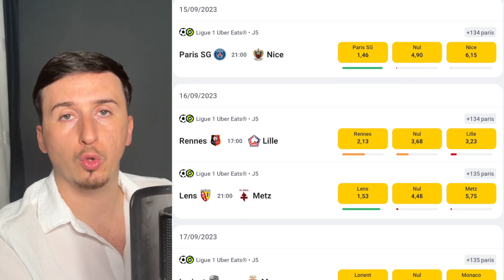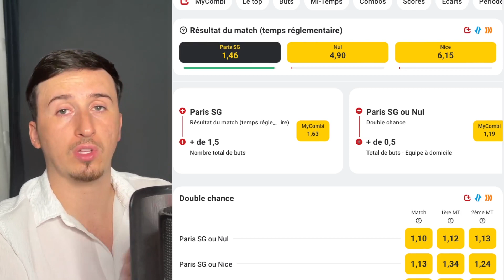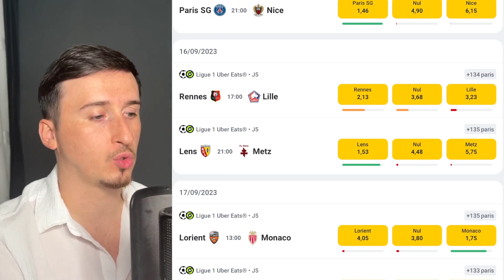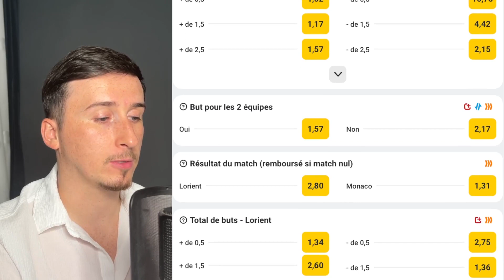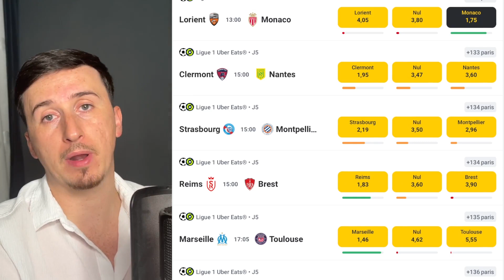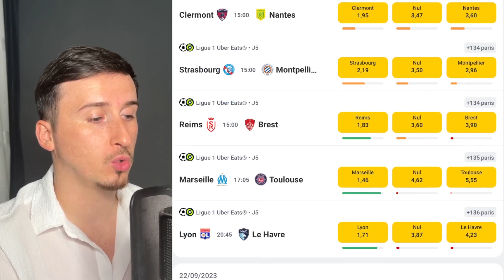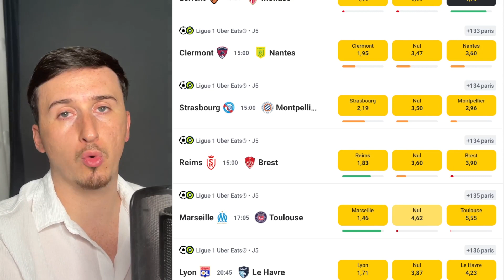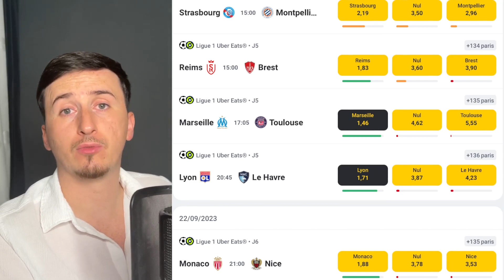🇫🇷 Pronostic Foot LIGUE 1 : Mes 9 PRONOSTICS ( Ligue 1 )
-Mettez moi vos 9 pronostics ligue 1 de cette journée dans les commentaires.

▬▬▬▬▬▬▬▬▬▬▬▬▬▬  MON SITE ▬▬▬▬▬▬▬▬▬▬▬▬▬▬